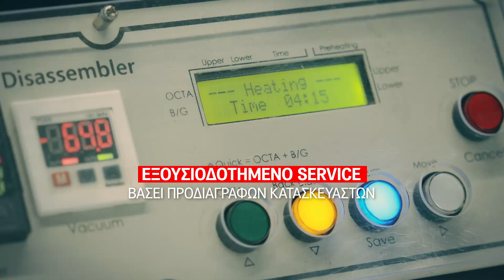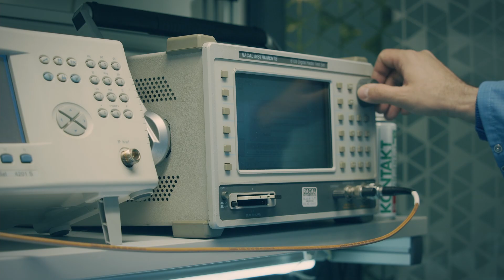G SERVICE CENTER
ΝΕΟ G service Center: Νέα εποχή στο service ΓΕΡΜΑΝΟΣ!